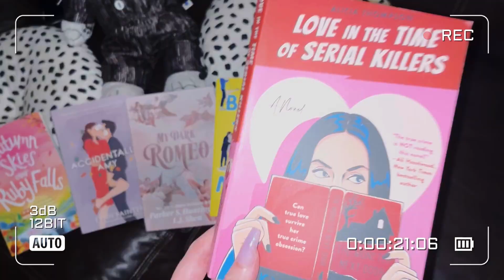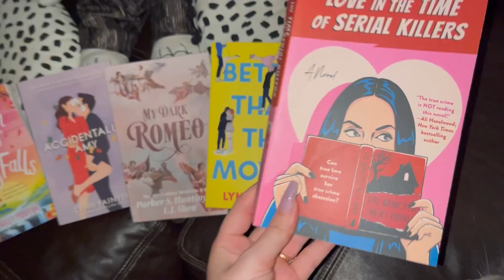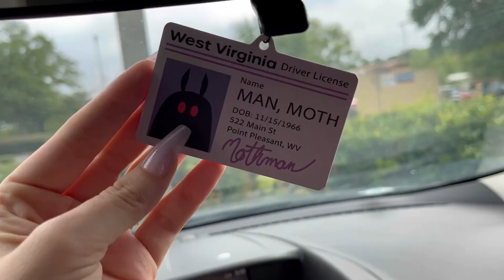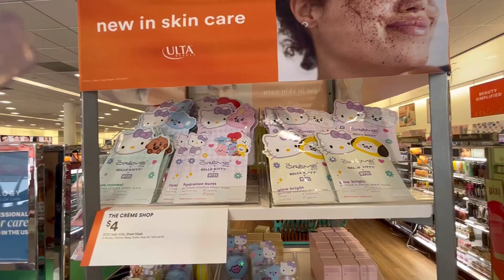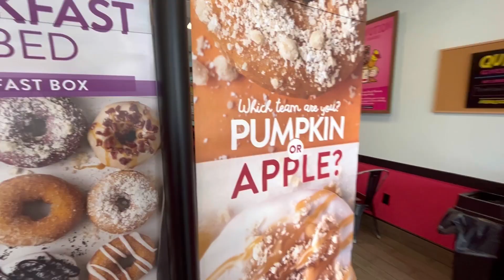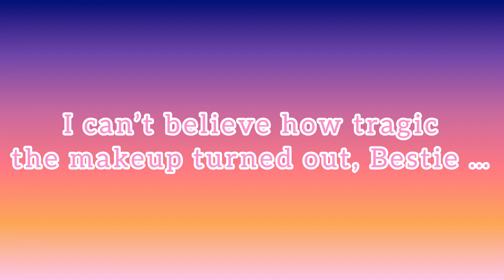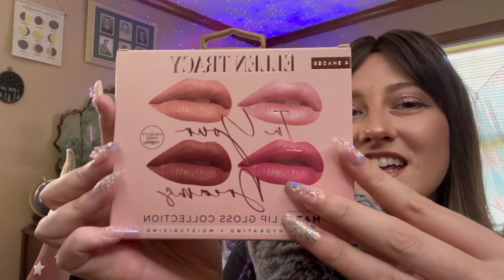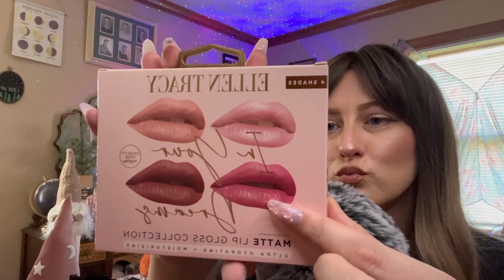ASMR VLOG | FALL DAY IN MY LIFE 🛒🍂 shopping, massage, haul, & romanticizing fall!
Hi Bestie! 🥲 Spend a cozy fall day with me in North Carolina drinking lots of coffee, shopping for fall cozies & makeup, getting a massage, & of course an asmr haul. The full asmr-only haul is coming tomorrow night for Earthlings who are not as into the vlogging playlist/just wanna sleep! 🥰✨ LMK if you enjoy videos like this in the comments & maybe we can do a fall/Halloween series (carving pumpkins, decorating, more shopping lmao, Halloween day of!!?!) LOVE YOU ENJOY! 💖

Elle Graham, Millennial Magic
1820 Harris Houston Rd.

▷greetings earthlings 👽 elle here to help you focus on your *soul aesthetic!* 🫶🥰💖🕊
▷i hope this video helps you *rest • reset • & connect!*
▷🌈🏳️‍🌈💖💙⚧🏳️‍⚧️ *This community is a safe space for all earthlings.* ✊🏿✊🏾✊🏽✊🏼✊🏻

This does not impact the cost of the item, nor does it impact the items I choose to list whatsoever. If it's listed, I LOVE IT! 🤍 All products listed have been purchased & tested by me. 🤍

►*ASMR, you don't know her? 😳 ASMR stands for the Adam Sandler Meridian Response because his voice is so relaxing and comforting. nah, but my earliest memory of tingles* is friends playing with my hair or "spiders crawling up your back" at the ballet studio in between classes... 🤤 it was so comforting and euphoric, but more about the attention and connection 🥲 given to me by my friends than the scratching sensation. 😴 my goal when creating ASMR content is to give you my good energy: my kindness, love, respect, and comfort ♡ remove negative energy barriers ♡ and create a heightened sense of empathy, connection, understanding, euphoria, and oneness. ♡

►ASMR helps me with diagnosed PTSD + depression and anxiety. ♡ it is not a replacement for "doing the work" in EMDR or general therapy sessions. ♡ i would highly recommend therapy as *life-changing* to anyone, for any reason, or for no reason at all. ♡ Please Click to Check Out a Mental Health Resource